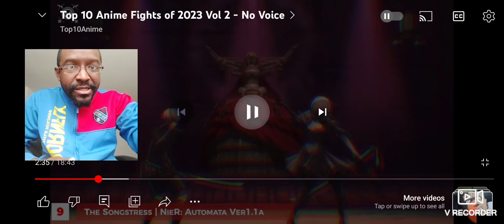Hands For Days. My Reaction. Top 10 Anime Fights Of 2023. Vol 2 No Voice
Give a follow @Top10AnimeChannel he makes dope content.

Animes

VinlandSaga
Demon Slayer
One Piece And More